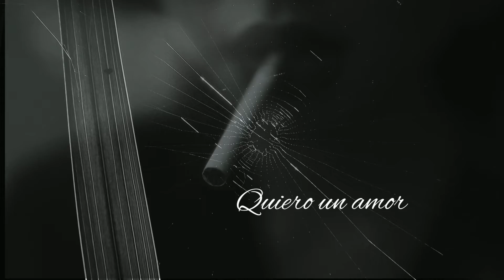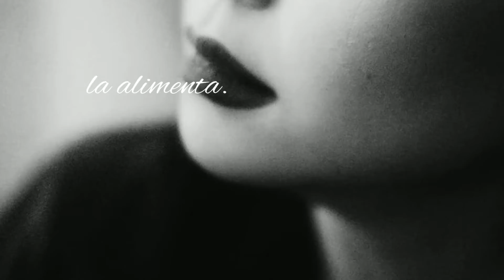Vox Poesis🕸️nimal Cansado de Alfonsina Storni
Animal cansado
Texto: Alfonsina Storni

Quiero un amor feroz de garra y diente
Que me asalte a traición en pleno día,
Y que sofoque esta soberbia mía,
Este orgullo de ser todo pudiente.

Que en carne viva inicie mi sangría,
A ver si acaba esta melancolía
Que me corrompe el alma lentamente.

Quiero un amor que sea una tormenta,
Que todo rompe y lo remueve todo
Porque vigor profundo la alimenta.

Que pueda reanimarse allí mi lodo,
mi pobre lodo de animal cansado,
Por viejas sendas, de rodar, hastiado.